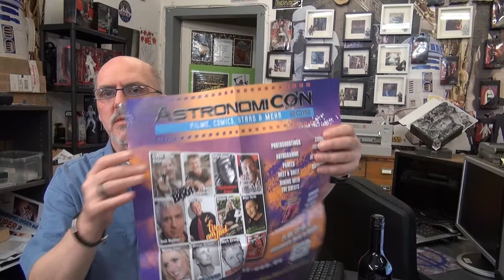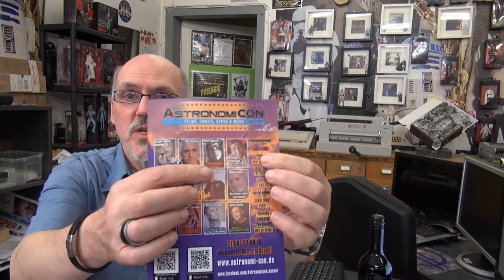Cobra 11 TVNow Fan Sendung für alle Film-Fans..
Neu ab Ab September 2019 nun beginnt es mit Cobra 11 die Autobahnpolizei...05.09.2019